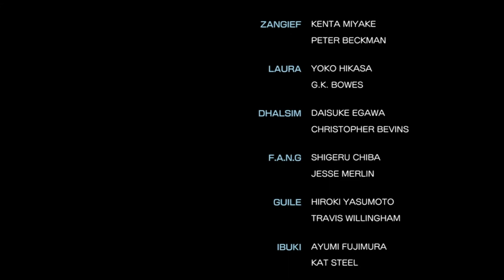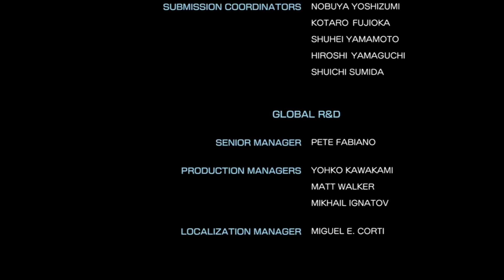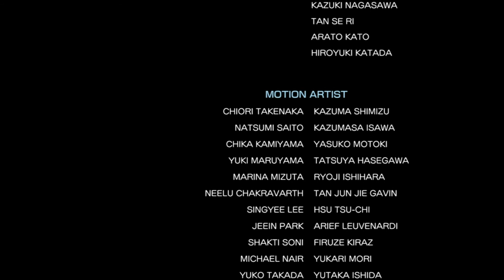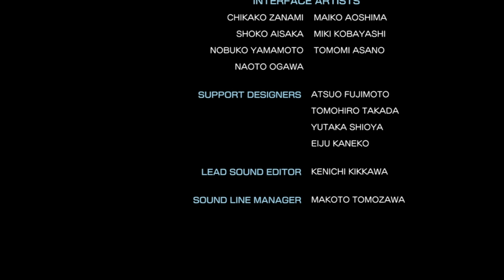Street Fighter V: General Story ~Credits~